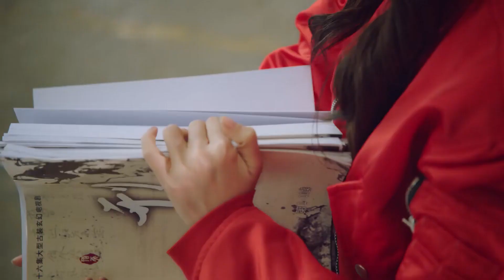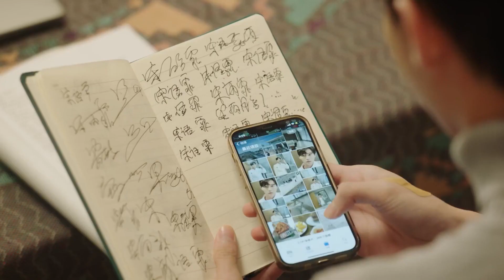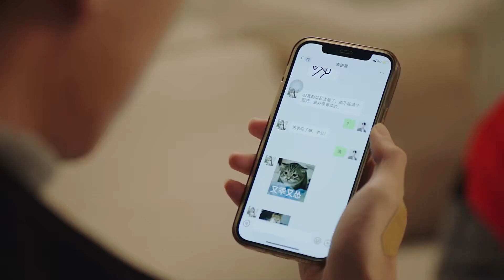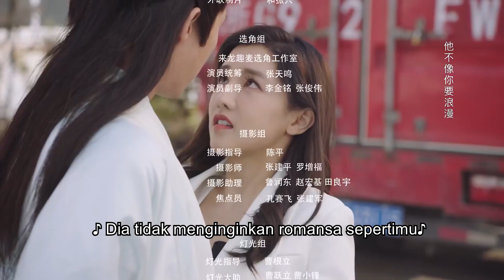selembut dirimu丨as gentle as you EP03丨李明源&景瓷丨Cinta selebriti dan penggemar丨DramaChina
as gentle as you adalah drama pendek web urban kontemporer yang dibintangi oleh Li Mingyuan dan Jing Ci.
Kecelakaan mobil yang tiba-tiba mengubah gadis yang berseberangan bintang Song Yufei menjadi Song Yufei, istri tersembunyi dari raja film Qin Jingxiao di lingkaran hiburan. Menghadapi perubahan temperamen Song Yufei yang drastis, Qin Jingxiao mulai peduli dengan setiap gerakan Song Yufei. Itu mengubah kesan pertama mereka satu sama lain selama proses bergaul dan percikan cinta muncul .

Protagonis Laki-laki：李明源/LI Mingyuan———秦景萧/Qin Jingxiao
Pahlawan Wanita：景瓷/Jing Ci———宋语霏/Song Yufei
★CDRAMA Lainnya★
☞【selembut dirimu丨as gentle as you】EP03
☞ Waktu siaran pertama: 20:30 malam ini pada 22 Desember
☞Jumlah episode：18